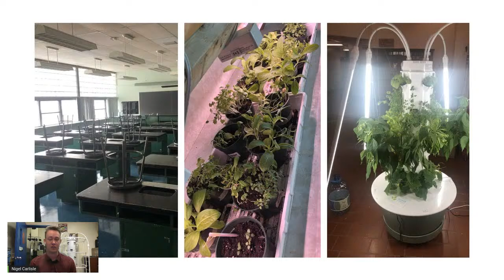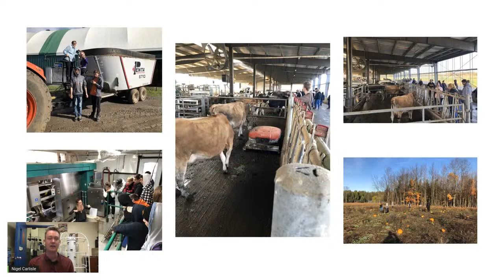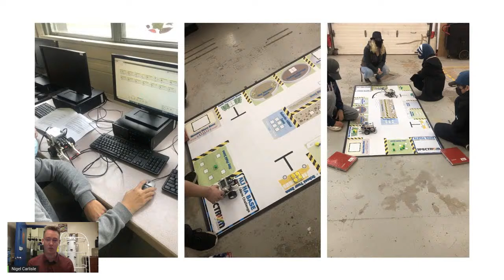Lunch & Learn with Secondary Teacher Nigel Carlisle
Join Secondary Teacher, Nigel Carlisle, and AgScape Program Assistant as well as Elementary OCT, Cassi Brunsveld, for a professional development for educators as they discuss how to bring agriculture & food education into the classroom and how it can align with the new science curriculum.